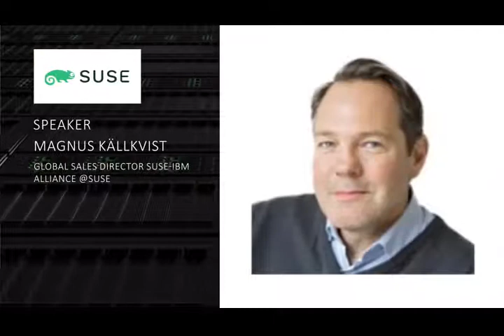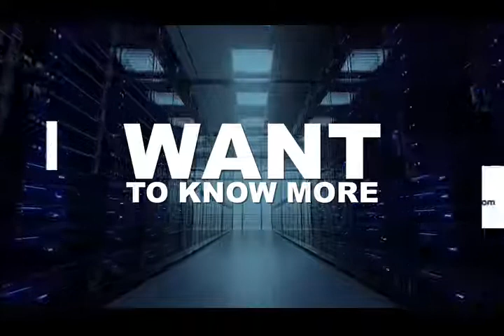Power your Platform Performance Webinar with Datacentrix, IBM and SUSE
Digital transformation has been an objective in the back of mind for many organisations, but in recent years it has been thrust front and centre in terms of priorities.

The chaos of the past two years has made sure of this and any organisation that is not well on its way to enabling digital transformation or at the very least planning to adopt it shortly, runs a serious risk of being left behind by competitors.

While most organisations are happy with their legacy systems as a result of familiarity, the decision to not investigate up-to-date or next-gen technologies will prove a costly one.

It is why those companies open and willing to embrace open-source technologies stand a better chance of delivering digital transformation objectives than those that are stuck in a state of hesitancy.

Embracing the new to power the performance of your platform was a key topic of discussion during a recent webinar involving executives from Datacentrix, IBM and SUSE.

During the informative session, insights were shared, advice given freely and the best way forward was unpacked. Here is why all three organisations believe enabling digital transformation starts with embracing open-source technologies.

The constant state of flux
The rate of change when it comes to new technologies can prove daunting to many, especially when it comes down to what to spend money on and where to prioritise focus.

This is an issue that Graeme Dendy, Operations and Systems Z brand manager at Datacentrix, is acutely aware of and points out at the beginning of the session.

“Our customers are seeing on a daily basis, from a processes perspective, a lot of work on infrastructure optimisation, implementation projects, as well as some customisation of consolidation on operating systems. This leads to improved management of those platforms,” he explained.

When speaking about the technology layer of an organisation, Dendy also refutes the notion that a piece of tin is simply a piece of tin regardless of what name or brand is on it. The key differentiator in his view between the myriad options out there is the competitive advantage that can be delivered.

“Technology helps when it comes to speed to market. It gives clients, or rather our clients, a competitive edge when they need it and it also has the capability to bring new routes and ideas to market,” he highlighted.

“These technology changes quite simply speed up your performance,” emphasised Dendy.

In order to deliver said speed, Datacentrix has deepened its partnership with IBM and leveraged Linux-based and open-source technologies significantly in recent years. It is part of the reason why Quintin Brussow, Solutions Specialist, recently joined the team at Datacentrix.

“My role within the company is to go to our business partners and find the value for them out of these Linux platforms,” he noted.

“People are definitely looking at the technology stacks and outside of a competitive edge, they need their technology to give them results quickly. It is important for them to make decisions as quickly as possible from data that has been analysed. This is the only way to propel business in the way you want it to be propelled,” he asserted.

The power of open-source
The embracing of open-source is said to be growing significantly, according to Magnus Källkvist, Sales director for the SUSE-IBM Alliance, who says that, “Open-source and IBM are a very good fit.”

“If I look at the Power machine and your business wants to scale out or have the most powerful server configured for environments like SAP HANA, Linux is a perfect fit for it,” he enthused.

The members leading the webinar also noted that while IBM and open-source would have seemed like diametrically opposed concepts a couple of decades ago, the company is one of the largest contributors to open-source projects across the globe.

This should serve as an indication of the dramatic shift in terms of how open-source technologies are viewed and their potential application in terms of tackling pertinent issues for the business like digital transformation.

“Linux and open-source are indispensable,” asserted Yasal Akgun, Technical Sales leader for IBM in Middle East, Africa and Turkey.

“Being able to reconfigure, being able to modernise, being able to meet the changing demands, especially during the pandemic, is a key requirement of today’s systems infrastructure. We have to respond faster to business demands, we need to protect data from core to cloud, and we have to streamline insights and automation,” Akgun laid out in terms of the requirements of modern enterprise infrastructure.

With established and trusted organisations like Datacentrix, IBM and SUSE all acknowledging and leveraging the capabilities of up-to-date technologies like Linux and open-source, the time to embrace is now.